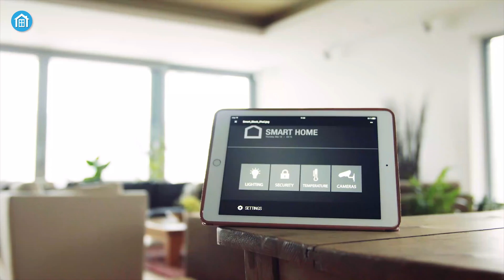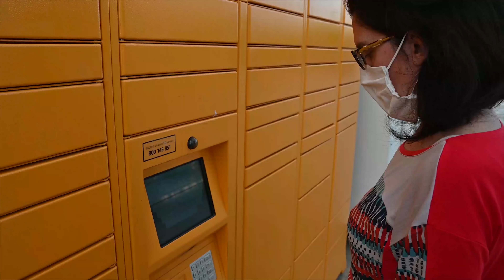Safety Measures Every Homeowner Should Take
Worrying about safety isn’t exactly the most fun part of being a homeowner — but it is definitely the most important. So, we have prepared a video on safety measures every homeowner should take.

Camera (Sony a7 III)
Secondary Camera (Sony a6400)
OBSBOT Tail AI Camera
Lense (Sony E 55-210mm)
Lense (Sony E 35mm F1.8)
Lense (Sigma 16mm f/1.4)
Gimbals (FeiyuTech AK4000): FeiyuTech AK4000
Gimbals (Zhiyun Weebill S)
Drone (DJI Mavic 2 Pro)